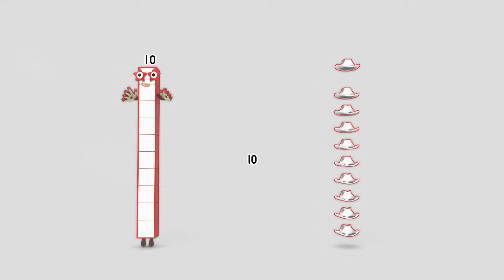Multiplication - Level 1 | Learn to Count - 123 | Maths Cartoons for Kids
Welcome to the first episode of this series: Multiplication - Level 1!
Learn all about the multiplication with the Numberblocks. Learning and having fun at the same time is now possible with the Numberblocks!